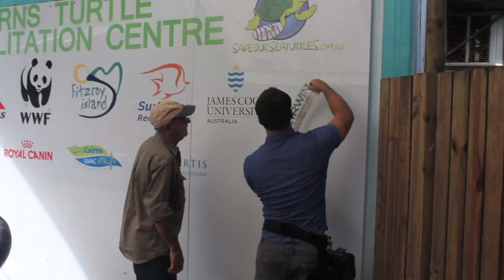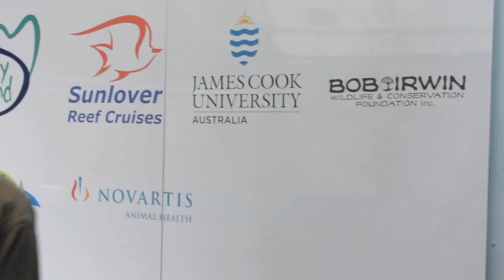Bobisode 1: Bob Irwin Snorkeling the Great Barrier Reef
In this 'Bobisode', Bob Irwin, father of the late Steve Irwin, spends some time on Fitzroy Island on the Great Barrier Reef. Go behind the scenes with Bob at the Cairns Turtle Rehabilitation Centre and watch Bob snorkel on the Great Barrier Reef for the first time in many years. for more information on Bob's Fight for the Reef tour.